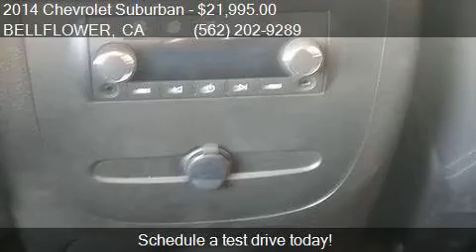2014 Chevrolet Suburban LT 1500 4x4 4dr SUV for sale in BELL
This 2014 Chevrolet Suburban LT 1500 4x4 4dr SUV is for sale in BELLFLOWER, CA 90706 at Cash or Finance Auto.

Engine: 5.3L V8
Transmission: Automatic 6-Speed
Color: Black
Mileage: 121791
Contact Cash or Finance Auto 16720 Lakewood Blvd BELLFLOWER, CA 90706 to test drive this 2014 Chevrolet Suburban LT 1500 4x4 4dr SUV today.